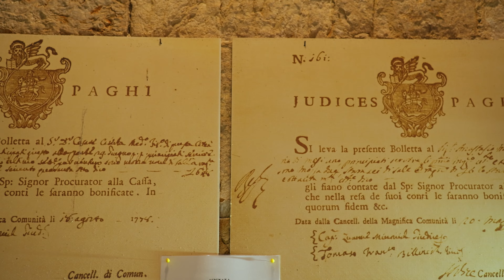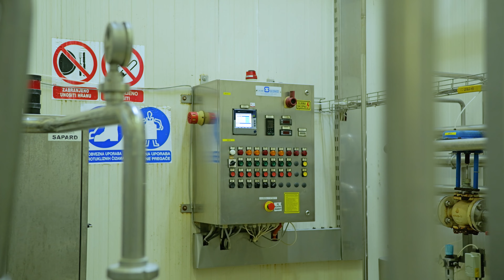WIND MASTERS CROATIA 2024 - Episode 06 Biograd - Pag